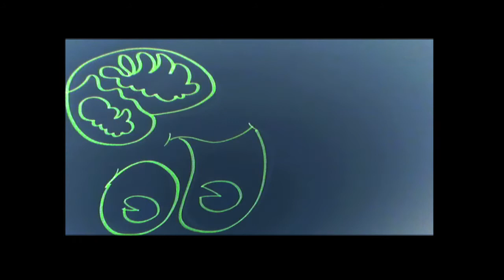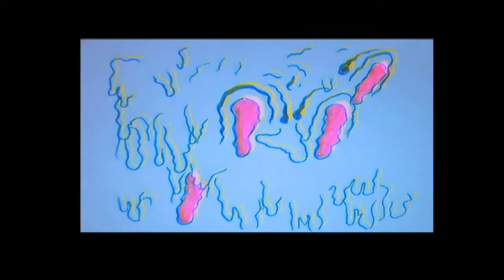THE PULSE by HOLY FUCK (arboretum fest 2013)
here is an animation i was commissioned to do for holy fucks set at the arboretum festival in ottawa in august 2013.